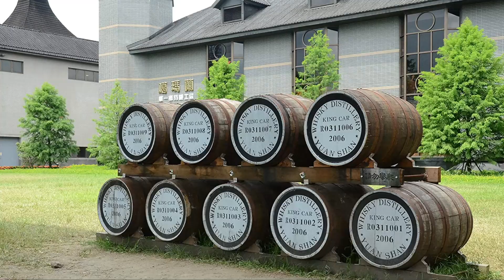Whiskytasting - KAVALAN SOLIST Einzelfassabfüllungen von Feingeist Port & Vinho Barrique 🥃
In meiner heutigen Whisky-Review darf ich euch nach Taiwan entführen.
Aus der dortigen Kavalan Whisky Distillery stammen zwei Einzelfass-Abfüllungen, die Feingeist-Spirituosen nun im Angebot hat.

Die erste der beiden Solist Abfüllungen stammt aus einem Portwein Fass, die zweite aus einem Vinho Barrique.

Schon mal gute Ansätze - ob diese auch gehalten werden, sehr Ihr in meinem neuesten Video! 🎥

Wenn Ihr mehr von mir von mir sehen möchtet, findet Ihr hier noch meinen Facebook und Instagram Kanal: